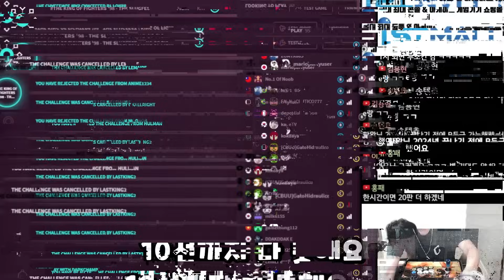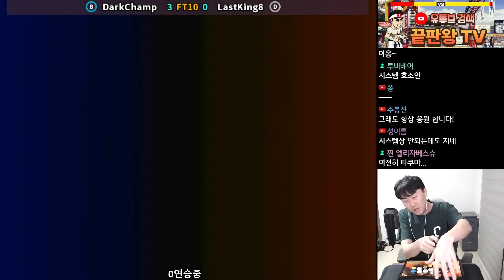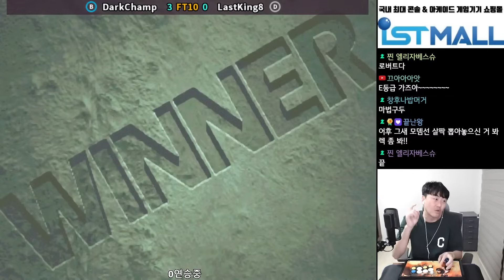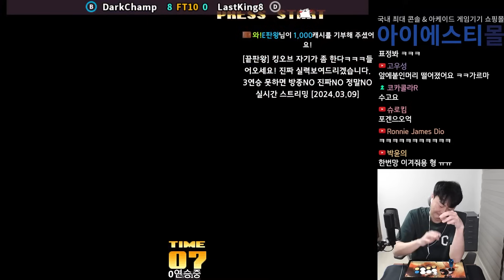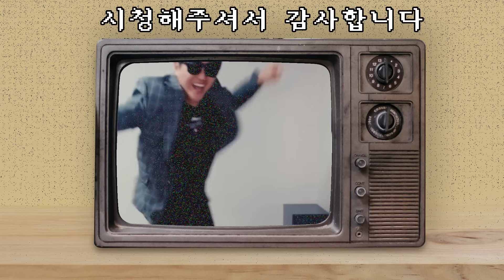이게 진짜 실력인 건가?